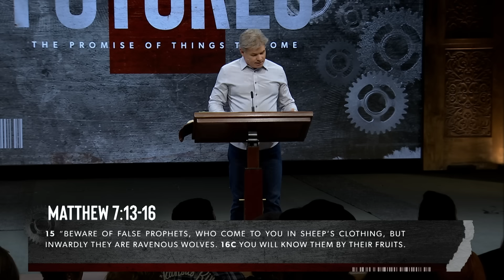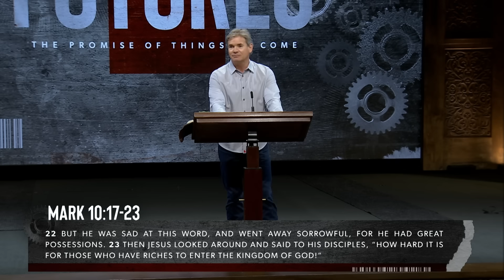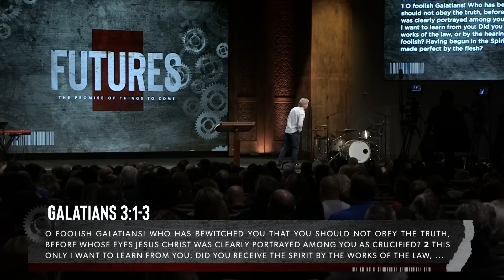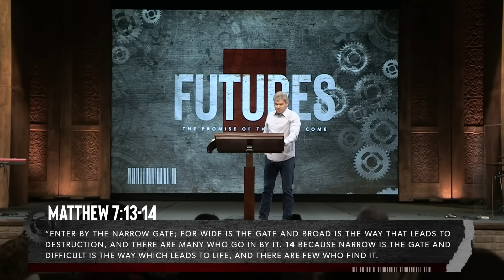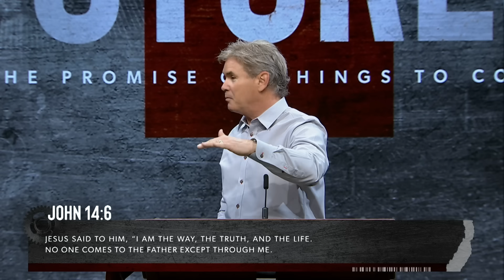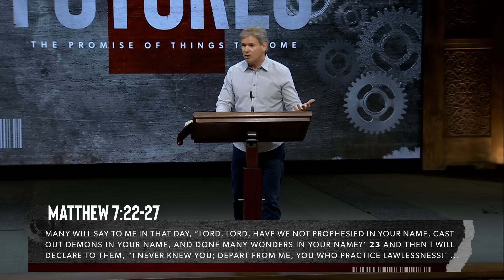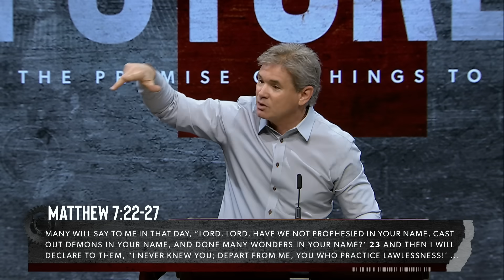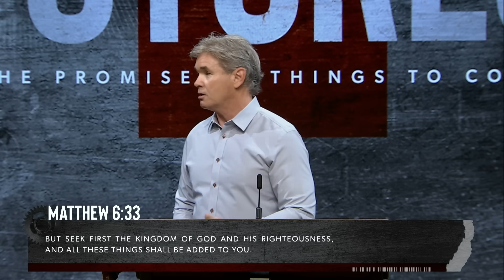He's Coming For You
Have you ever asked yourself if you were on the right path with God? Some may believe that they are, only for Jesus to say, "...I never knew you; depart from Me,...". Join us as Pastor Jack dives into what it means to be on the right path and to make sure you are as well.

0:00 - Introduction
7:53 - 1. So make sure - you’re on the right path
36:57 - 2. So make sure - you’re known by Him
48:48 - 3. So make sure - you’re being faithful
54:24 - 4. So make sure - you’re ready for Him
59:25 - 5. So make sure - you’re found by Him